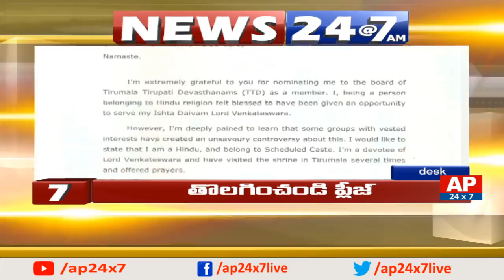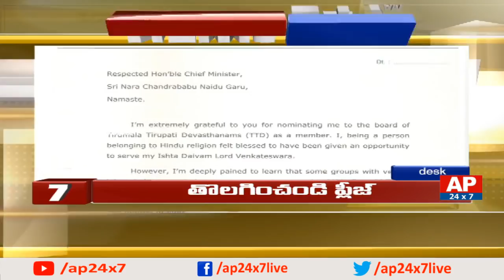AP CM Chandrababu To Visit Polavaram | YS Jagan Praja Sankalpa Yatra | News 24 | AP24x7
AP CM Chandrababu to visit Polavaram to check out the works and to start the important concrete works.
YS Jagan continues Praja Sankalpa Yatra in agnipalli.
Actor and HIndupur MLA Balakrishna explains that he didn't use any foul words on PM Modi.